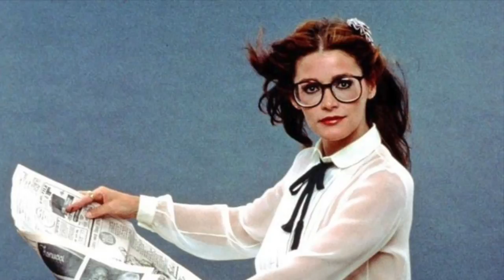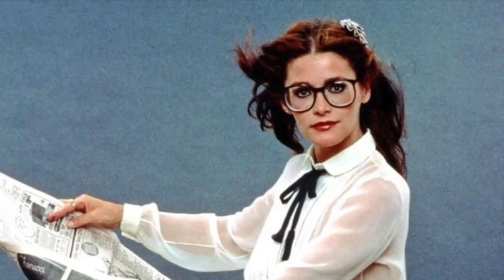Margot Kidder's Last Interview: The Drew & Mike Show- 5/9/18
DrewandMikeShow.com present: A feisty Margot Kidder (Lois Lane) joined the Drew and Mike Show fresh off getting kicked off of WJR for swearing.  She swore & talked about all her Hollywood relationships, Christopher Reeve & her upcoming appearance at the Motor City Comic Con May 18,19 & 20.